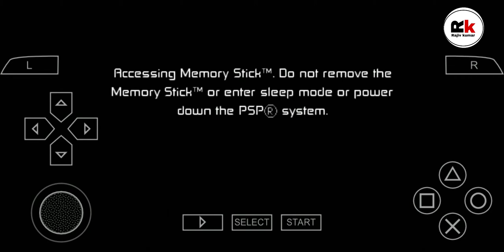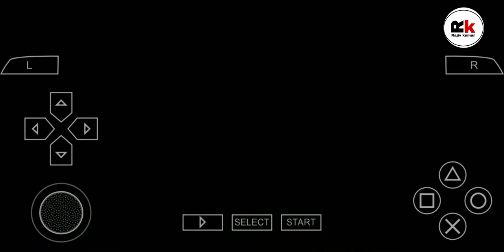Ben10 Protector of Earth Gameplay (PPSSPP) Andriod Game Series last part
Players will take on the role of Cartoon Network's popular everyday-kid-turned-alien-hero, Ben Tennyson. Using the power of the Omnitrix which has embedded itself on Ben's wrist, players will be able to battle as one of five popular alien heroes from the show. By taking on these amazing powers, players can battle to save the world through the game's diverse challenges, puzzles and skirmishes.

Playable Characters
Ben
Gwen

Aliens
Four Arms
Heatblast
XLR8
Cannonbolt
Wildvine

Bosses
Giant Vilgax Destroyer
Enoch
Enoch Battle Bot
Kevin 11
Hex
Clancy
SixSix
Snap Dragon
Zs'Skayr
Dr. Animo
Vilgax

Enemies
Vilgax Drone
Laser Drone
Vilgax Hunter
Forever Knight
Forever Knight Sniper
Forever Knight Gladiator
Bomb Drone
Forever Champion
Forever Knight Guardian
Driller Drone
Forever Champion Elite
Vilgax Stalker
Photon Drone
Vilgax Defender
Vilgax Mercenary
Thornhound
Thournhound Aggressor
Thournhound Charger
Maceroot
Fangface
Fangface Howler
Mummy
Cyclone Mummy
Viktor
Snakefly
Feraline
Snakefly Striker
Feraline Pouncer
Crystal Claws
Detrovite
Detrovite Berserker

Levels
Grand Canyon
Mesa Verde
Area 51
Hoover Dam
Meteor Crater
San Francisco
Golden Gate Bridge
Lumber Mill
Crater Lake
Seattle
Seattle Space Needle
Yellowstone
Effigy Mounds
Mt. Rushmore
Chicago Lake Front
Gold Coast Theater
Historic Battlefield
Bayou
New Orleans
Oil Refinery
Riverboat
Washington D.C.
Cape Canaveral
Kennedy Space Center
Chimerian Hammer
The Null Void